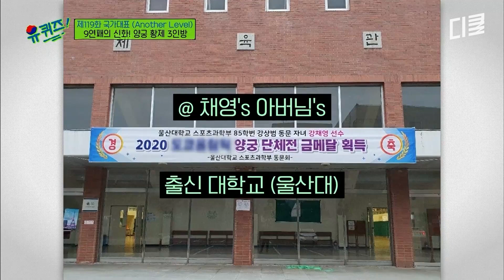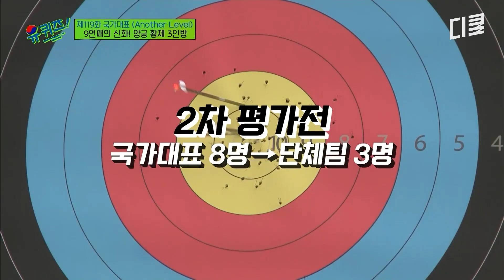[유퀴즈온더블럭] 양궁 국가대표의 토크 명중 스킬ㅋㅋㅋ 말 한 마디 잘못하면 바로 달려드는 찐친 바이브의 여자 양궁 국대즈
〈유 퀴즈 온 더 블럭〉 매주 수 오후 8시 45분 tvN에서!